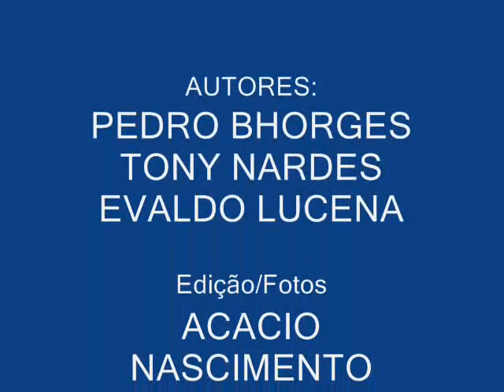SAMUEL MENINO DE RUA E FRANK AGUIAR - CASA DE TAIPA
SAMUEL MENINO DE RUA E FRANK AGUIAR  interpretam a música "CASA DE TAIPA"
Clipping/Edição/Fotos: Acacio Nascimento
Fotos para capas de CD e DVD